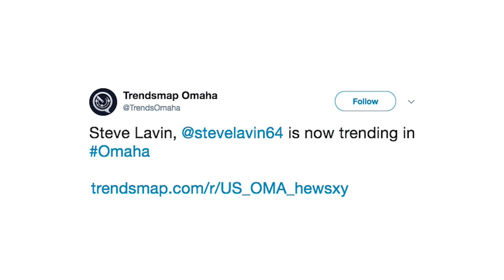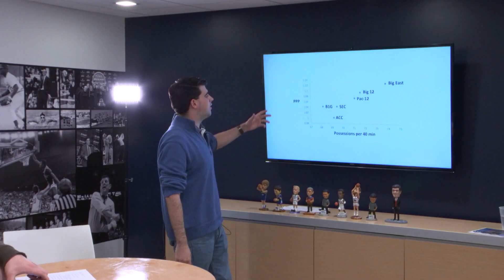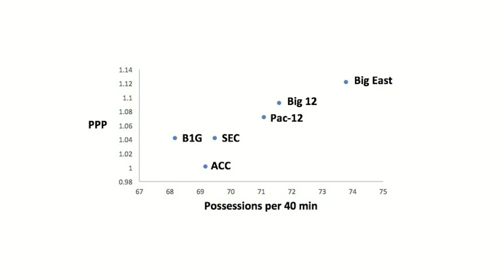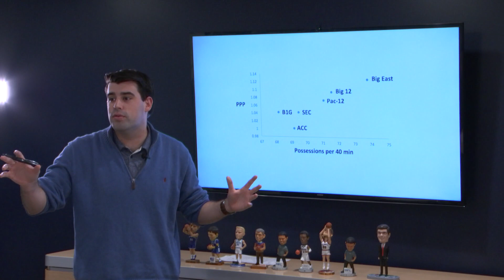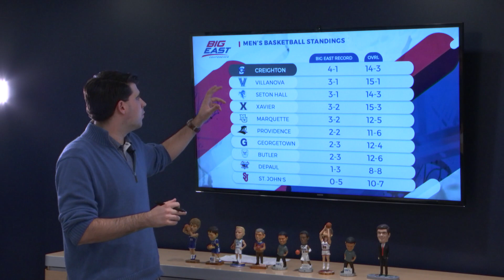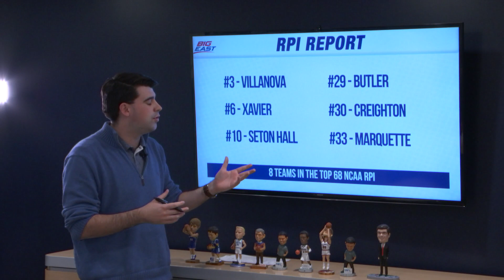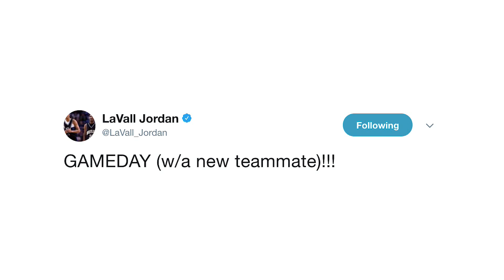BIG EAST Shootaround - Episode 21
The crew hit the road this week, making stops at MSG, Omaha and Philadelphia. Hear from Jessie Govan, Marcus Foster, Jalen Brunson and Mikal Bridges after wins this week.

Jay Alter takes you through his BIGEASThoops Quarterly report, see how the conference stacks up from a national perspective.